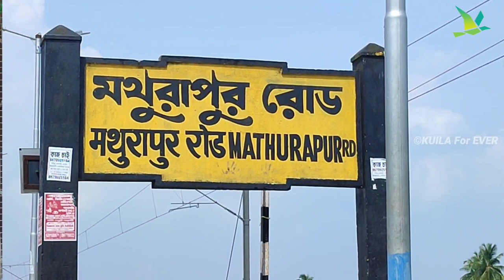Vosmaeri Eclectus/Blue Throated/Red Moluccan Lorikeet/Monk Parakeet/Sun Cheek/ Red Sun Conure Setup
Sun Conure Breeding Setup Visit
Red Factor Sun Cheek Conure/Sun Conure/Lorikeet/Lutino Monk Parakeet/Blue Throated Conure/Red Moluccan Lorikeet Breeding Farm Visit